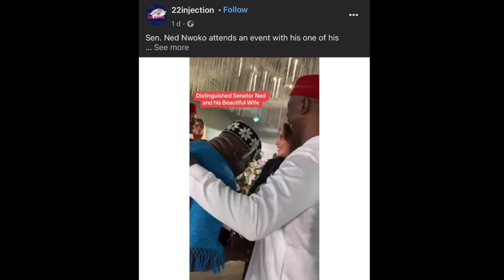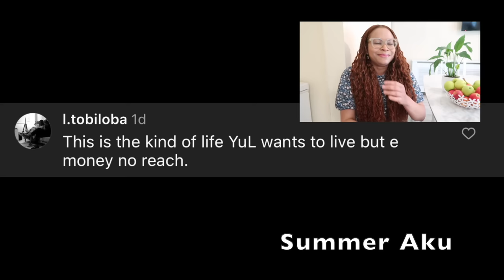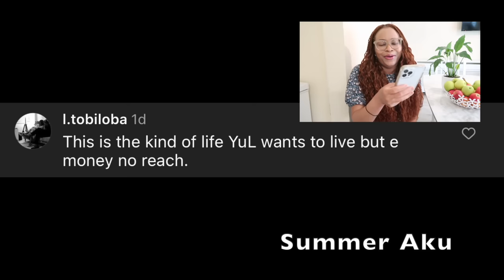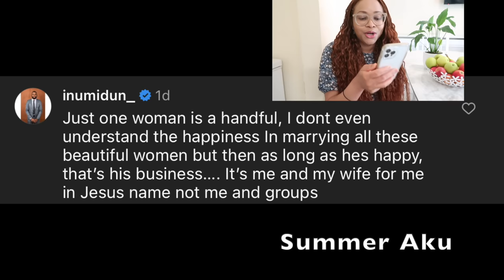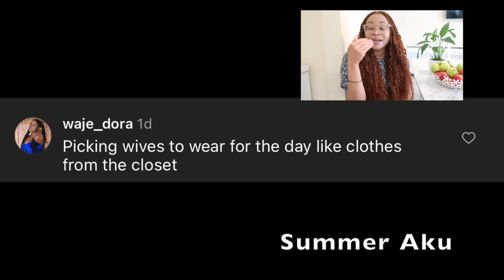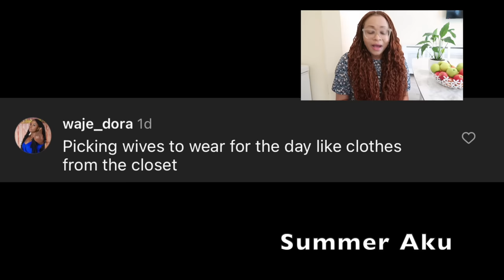Ned Nwoko Seen Public Lovey Dovey With Moroccan Wife (Laila) On Regina Daniels' Birthday